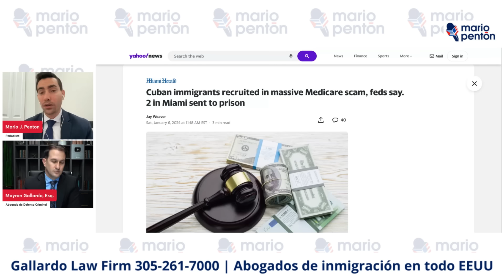Migrantes cubanos son utilizados para estafar al Medicare ¡Algunos fueron condenados!